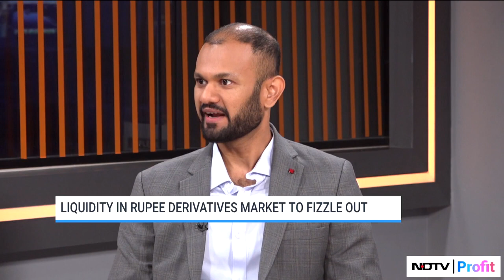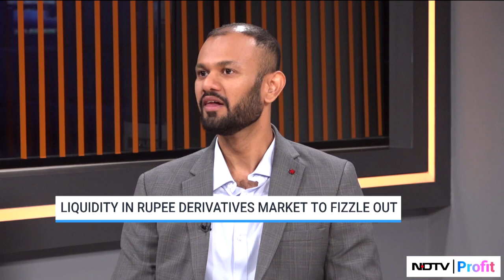07 Mr Abhilash Koikkara Head FX &Commodities Nuvama Group RBI's Circular On Currency Derivativ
Mr. Abhilash Koikkara -  Head FX &Commodities Nuvama Group   RBI's Circular On Currency Derivatives NDTV Profit 03 April 2024 .m